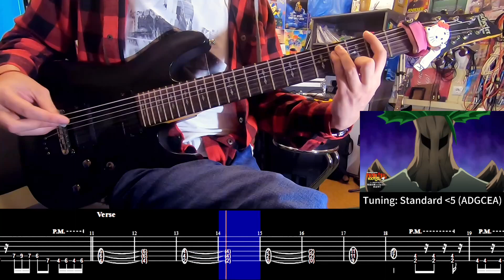【🎸TAB】THE RAMPAGE - Endless Happy-Ending (FAIRY TAIL 100年クエストOP 2) [GUITAR COVER]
THE RAMPAGE - Endless Happy-Ending / FAIRY TAIL 100年クエスト (100 Years Quest) Opening 2